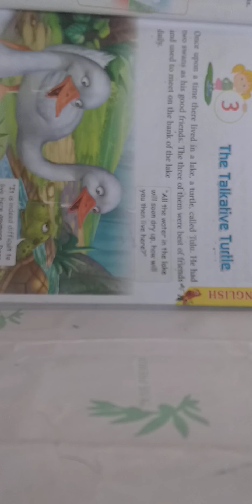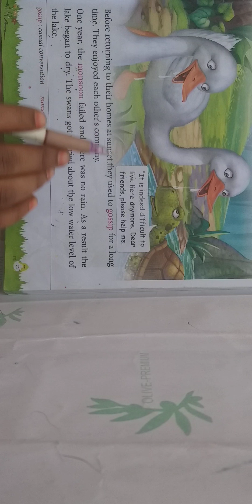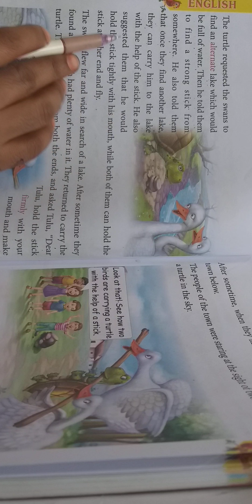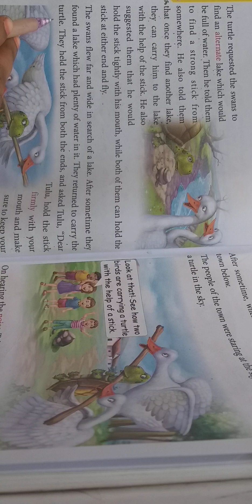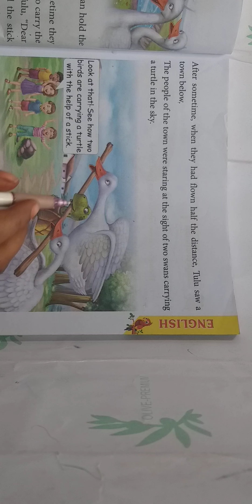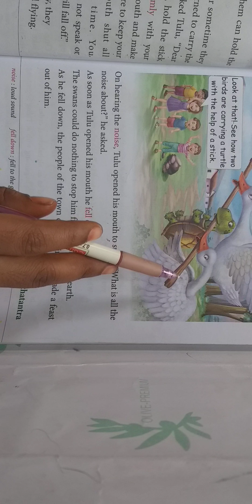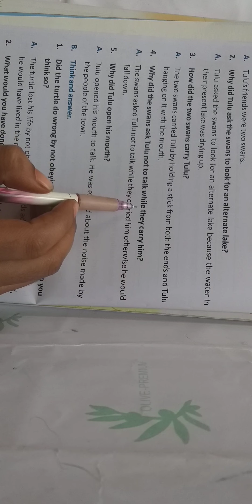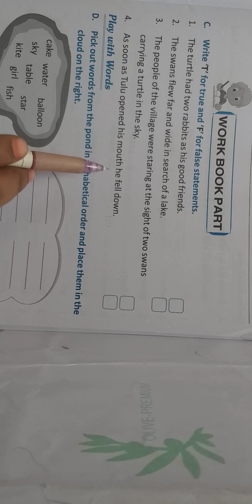English: The Talkative Turtle (3rd class)